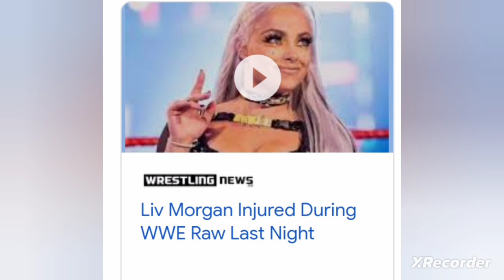Seth Rollins Challenge ROMAN Reigns | Raw Viewership | Fastline Poster |Cody Rhodes React - WWE News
Voice of Wrestling

In This Video i Can Discuss About WWE RAW & SMACKDOWN REVIEW AND EXPLAINED Some News also We Can Talk about WWE News About WWE Company,New trademark,Wrestlers Injury Update & Return of Wrestler Predictions of Same WWE Matches Wrestle chatter, Wrestling hindi News